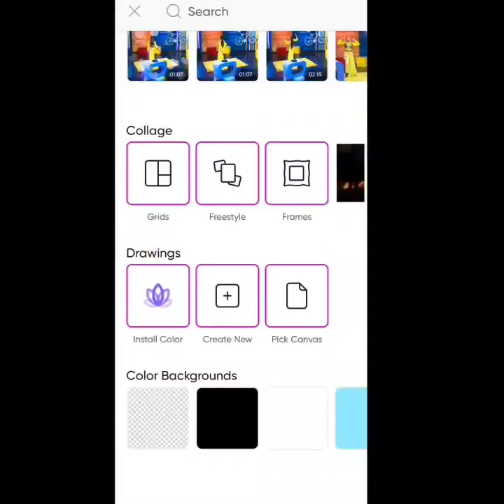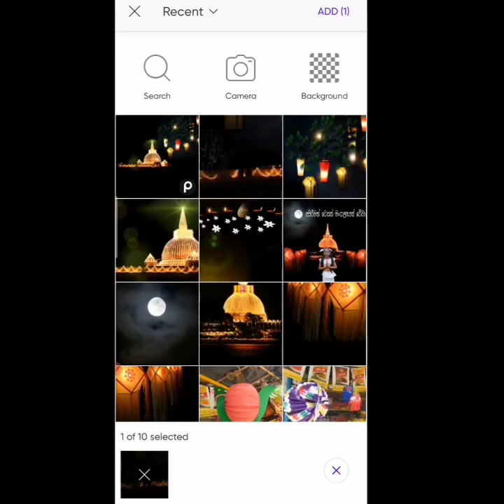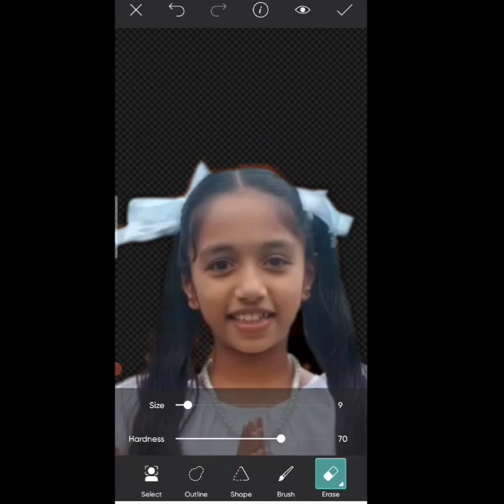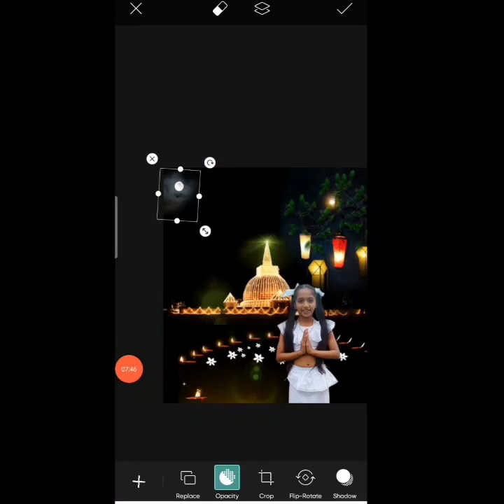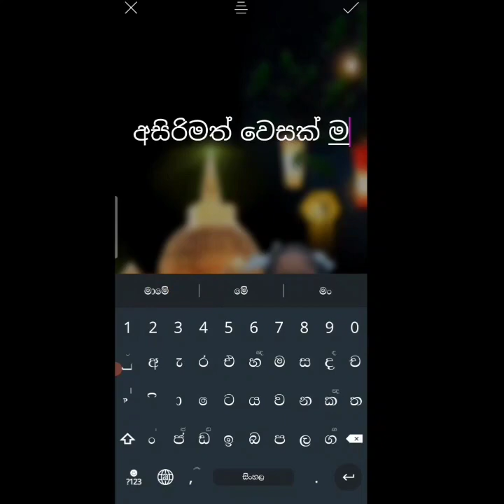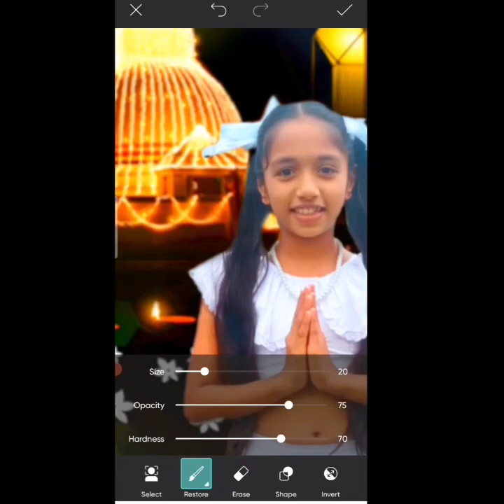ඔබටත් පුලුවන් picsart වලින් වෙසක් එකට මේ ආකාරයට ඔබේ පොටෝ එහෙකුත් හදා ගන්න .